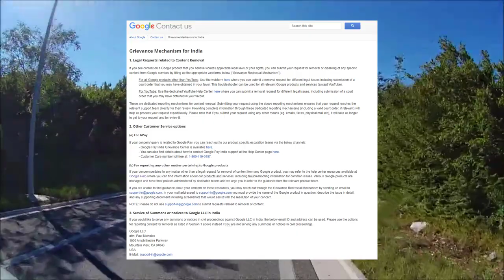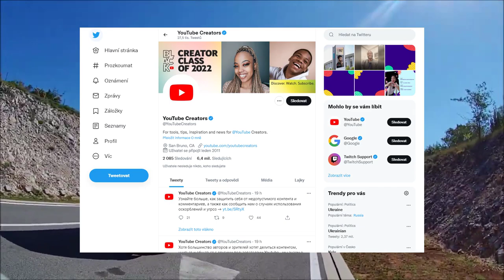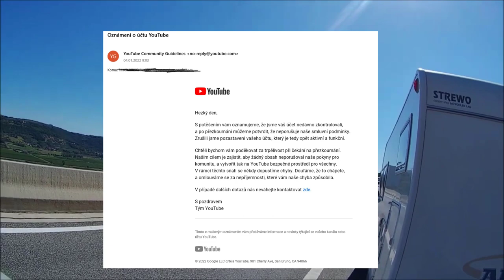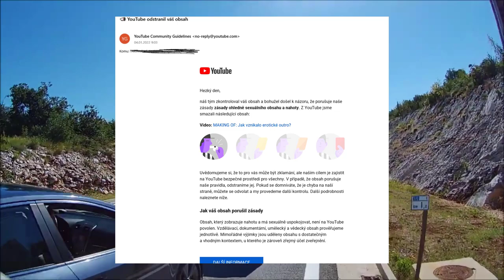PODCAST - Proč mi zrušili kanál? Jak se mi to podařilo zvrátit? Co v takovém případě dělat?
Proč mi zrušili kanál? Jak se mi to podařilo zvrátit? Co v takovém případě dělat?